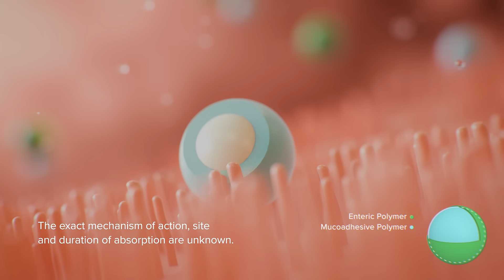CREXONT (carbidopa and levodopa) extended-release capsules has transformed innovation into duration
CREXONT Mechanism of Action (MOA) For patients and caregivers.

For the ﬁrst time in Parkinson’s disease, an oral therapy was designed to target where levodopa is best absorbed the proximal small intestine-making CREXONT the oral CD/LD formulation with the longest-lasting LD plasma concentration ¹, ², ³, *, **

References: *Exact site and duration of absorption are unknown.

**Based on the time that LD plasma levels were above 50% of Cmax.⁴

1. Hauser RA, Espay AJ, Ellenbogen AL, et al. IPX203 vs immediate-release carbidopa- levodopa for the treatment of motor ﬂuctuations in Parkinson disease: the RISE-PD  randomized clinical trial. JAMA Neurol. 2023;80(10):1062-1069.

2. LeWitt PA. Levodopa therapy for Parkinson’s disease: pharmacokinetics and pharmacodynamics. Mov Disord. 2015;30(1):64-72.

3. Tambasco N, Romoli M, Calabresi P. Levodopa in Parkinson’s disease: current status and future developments. Curr Neuropharmacol. 2018;16(8):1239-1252.

4. Modi NB, Mittur A, Rubens R, Khanna S, Gupta S. Single-dose pharmacokinetics and pharmacodynamics of IPX203 in patients with advanced Parkinson disease: a comparison with  immediate-release carbidopa-levodopa and with extended-release carbidopa-levodopa capsules. Clin Neuropharmacol. 2019;42(1):4-8